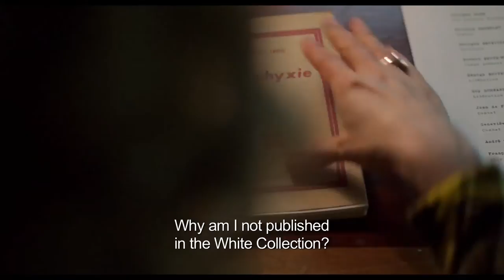Violette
MGFF 2015. Acclaimed French actress Emmanuelle Devos gives an incredible performance as the tormented, but fiercely talented French novelist Violette Leduc, who’s most famed works include La Bâtarde and the lesbian classic Therese and Isabelle.

Living with closeted writer Maurie Sachs, who does not give her the love she craves, but instead encourages her to write, she moves to Paris alone in post-WWII.  Surviving by dealing on the black market, Leduc tracks down her writing idol Simone de Beauvoir in St-Germain-des-Prés and thrusts her dog-eared unpublished novel into her arms.

What starts out awkwardly quickly develops, as the revered de Beauvoir realises what a talent she has on her hands.  A life-long passionate friendship is sparked between the pair, as they brush shoulders with their contemporary intellectuals Jean-Paul Sartre, Jean Genet and Albert Camus and both relentlessly pursue truth and freedom through writing.

Two of France’s most gifted actresses, Emmanuelle Devos (Kings’ and Queens, Read My Lips, Coco Before Chanel) and Sandrine Kiberlain (Cyrano De Bergerac, Polisse, Mademoiselle Chambon) tear up the screen in phenomenal performances as the two acclaimed writers.  Written and directed by Martin Provost, who’s previous work includes the critically acclaimed and César Award winning film, Séraphine (2008), this epic story is beautifully shot and is an excellent study of a fascinatingly flawed woman.